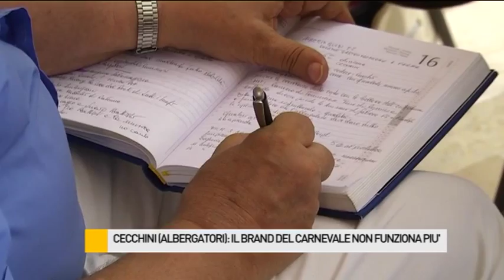Cecchini (Albergatori): Il brand del Carnevale non funziona più